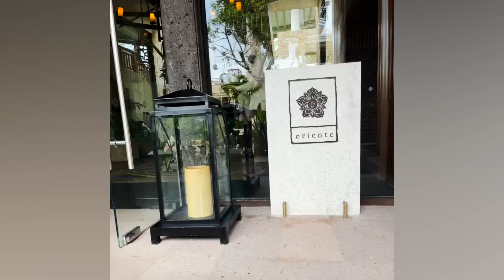MAYAKOBA BanyanTree (HDTV)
Cancun Vacations (Part 3)
Time: February 2-5, 2022
Place: Banyan Tree Resort, Mayakoba
Display: HDTV 16:9
Descriptions:
4-day activities condensed into 4:40 min video
2/2 check in Banyan Tree, Saffron Thai dinner
2/3 relax, Oriente buffet, Sands Beach dinner
2/4 relax, Cello Italian dinner
2/5 relax, Oriente, Sands, check out Banyan Tree